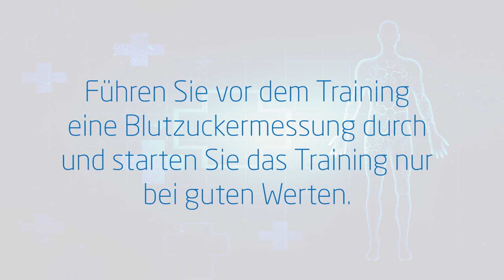Sport bei Diabetes - Die besten Übungen für mehr Mobilität | ARTZT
Auch bei Diabetes Mellitus sollte regelmäßiger Sport zum Alltag gehören. Wie dieser aussehen kann, zeigen wir dir in diesem Bewegungsprogramm, das du ganz einfach zu Hause durchführen kannst. Alles, was du dazu brauchst ist ein Springseil.